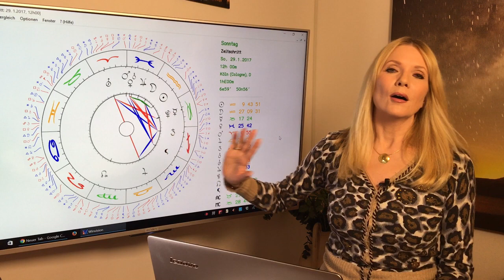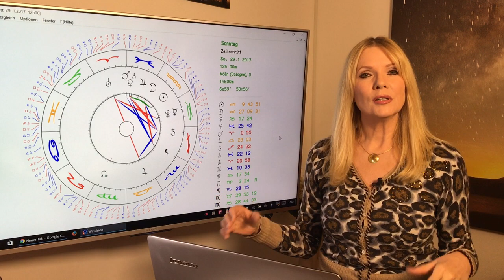Krebs: Liebeshoroskop im Januar 2017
Krebs (22.6. – 22.7.) Damit das Jahr harmonisch für Euch beginnt, nehmt unbedachte Äußerungen von Herzensmenschen nicht persönlich. Ist wahrscheinlich nicht so gemeint. Ab der Monatsmitte lässt sich vieles klären, wenn Ihr das ehrliche Gespräch sucht. Das kostet zwar Mut, stärkt aber Eure Beziehung und verbindet Euch tiefer mit Eurem Schatz.

Gern erstelle ich Euch ein persönliches Horoskop! So erreicht Ihr mich:
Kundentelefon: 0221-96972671